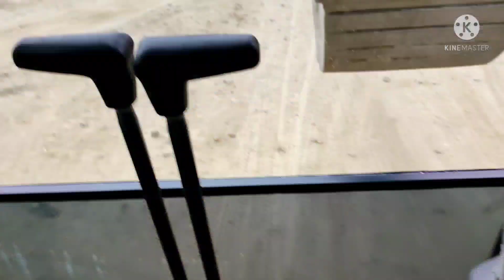buhay operator #40 LDC group san clemente tarlac